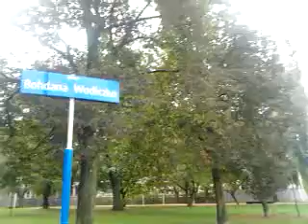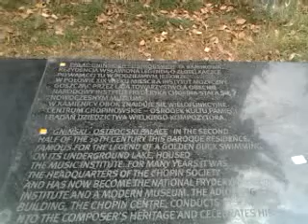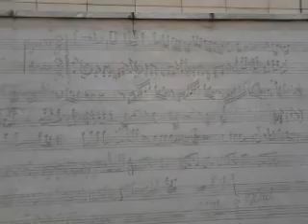DAMY RADĘ,GDY MAZUR ZA DORADZANIE NA STRONĘ PEPICZKÓW PRZEPĘDZIMY I PO LICHWIE!!!